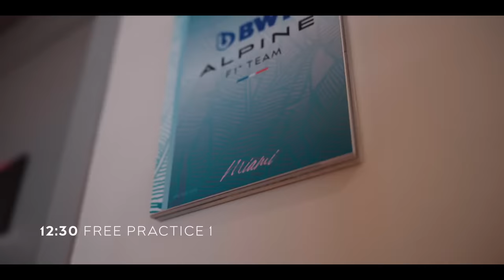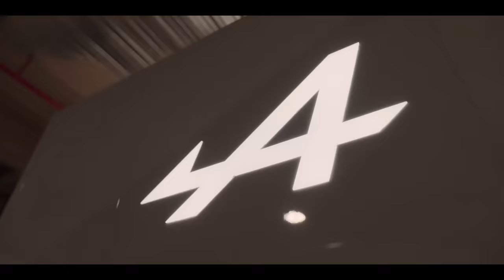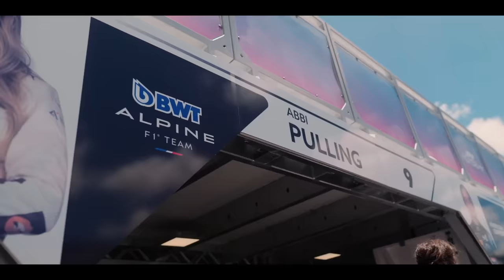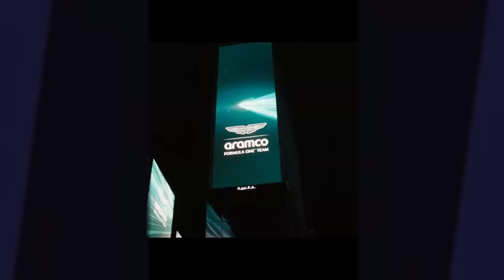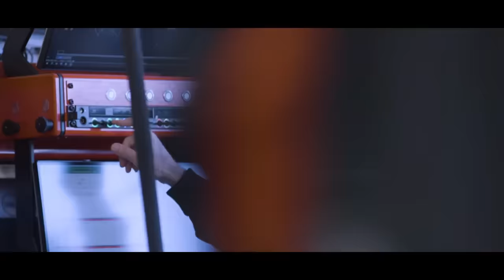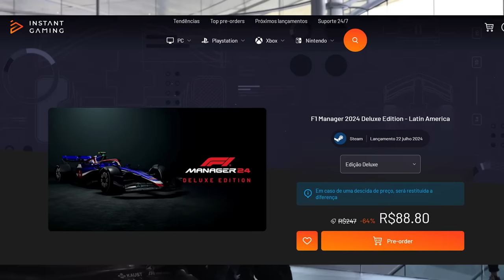NORRIS MUDA DISCURSO E VAI PRA CIMA DE MAX / BEARMAN NA HAAS / ALPINE CONTRATA / ASTON E NEWEY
Sergio Milani
@scuderiamilani (Twitter)

João 3:16

00:00 - Introdução
00:30 - Alpine com boas contratações
01:54 - Brigar por vitórias e pódios em 2 anos
02:38 - Aston perto de Newey
03:53 - Haas com upgrade significativo
05:07 - Bearman na Haas
06:00 - Norris muda postura em relação as disputas com Max
08:52 - Confira nossos parceiros